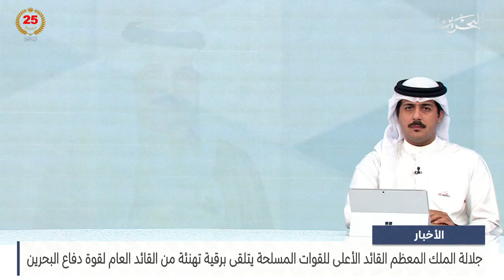مركز الأخبار : جلالة الملك المعظم القائد الأعلى يتلقى برقية تهنئة من القائد العام لقوة دفاع البحرين